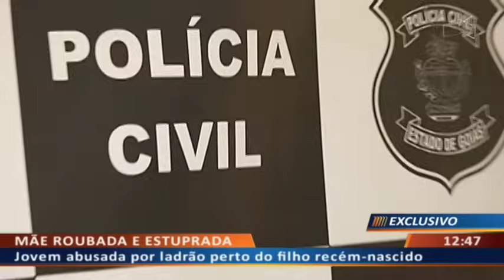DF ALERTA - Jovem abusada por ladrão perto do filho recém-nascido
20/02 - Menor assiste comparsa estuprar jovem rendida após roubo.